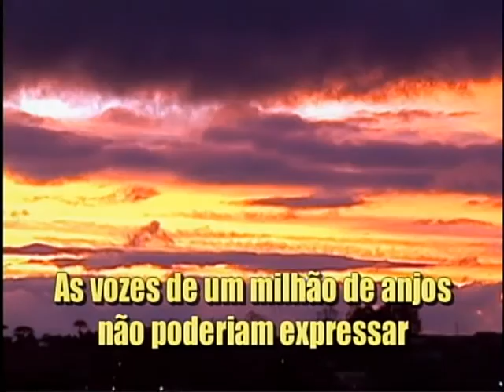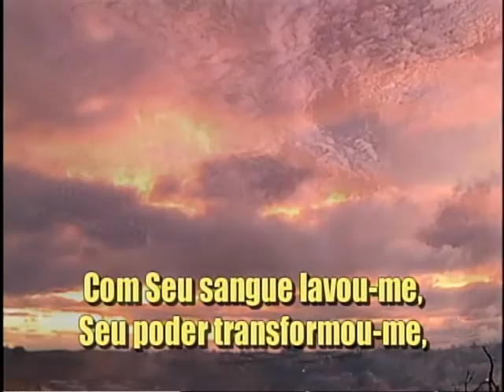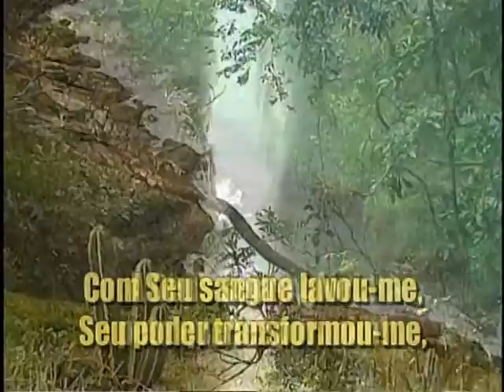Como Agradecer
Versão em português do hino "My Tribute".

Letra e música de Andraé Crouch.